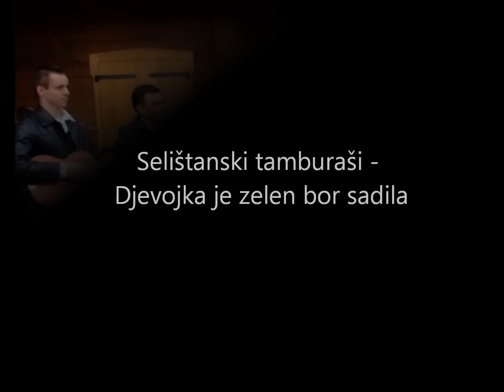Djevojka je zelen bor sadila - Selištanski tamburaši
Naša stara narodna pjesma